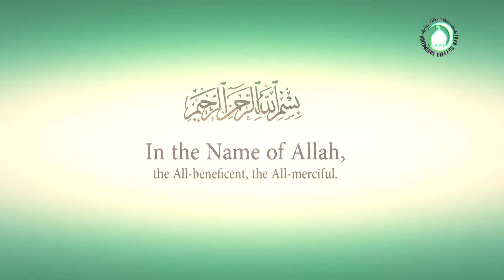28. L'imamat - conférencier : Hojjat al islam et Les musulmans Amara Sangaré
Les dogmes islamiques - L'imamat